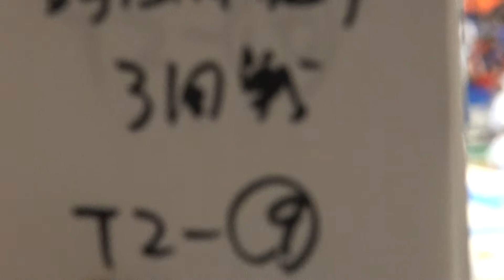2017年 空手道 女子団体組手 T2 9開新×福井工業大学附属福井 3回戦